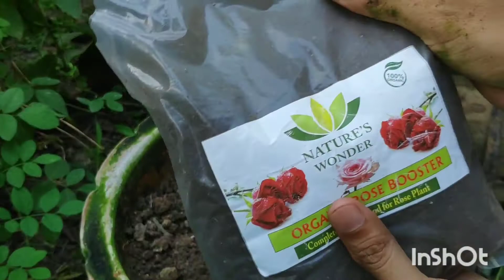how to prune your rose plant to get maximum flowers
খুব সহজেই করুন গোলপের ডাল ছাটাই...

ডাল ছাটাই বা প্রুনিং হলো একটি প্রক্রিয়া যার মাধ্যমে গাছের পুরোনো ডাল বা মাত্রাতিরিক্ত বেড়ে যাওয়া ডাল কে কেটে বাদ দেওয়া.. এর ফলে গাছের নুতন ডাল যেমন বের হয় তার সাথে প্রচুর বৃদ্ধি ও ফুল পাওয়া যায়...

গাছের পুরোনো ডাল বা বড় মোটা ডাল কে 45° কোন করে যেকোনো কাটার দিয়ে ভালো ভাবে কেটে নিনি..
কাঁটা অংশে যেকোনো এন্টিফাঙ্গাল পাউডার এর জলীয় মিশ্রণ লাগিয়ে নিন যাতে কোনো ফাংগাল ইনফেকশন না হয়...
তারপর গাছের গোড়ায়.. উপযুক্ত খাবার দিয়ে ভালো করে জল দিন..(জল খুব সকাল বা বিকালে সূর্যাস্থের পর দেবেন)
7/8 দিন পর গাছে নুতন ডাল ও পাতা বেরিয়ে আসবে..

গোলাপের পাতার সমস্যার সমাধান.. দেখুন ভিডিও

গোলাপের প্রতিস্থাপন কিভাবে করবেন... দেখুন ভিডিও

Nayan's Garden..